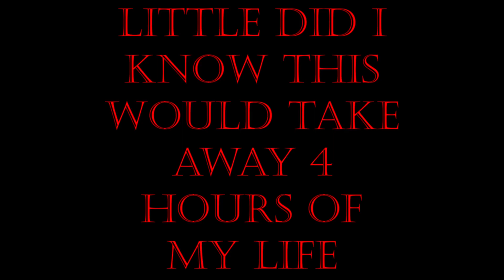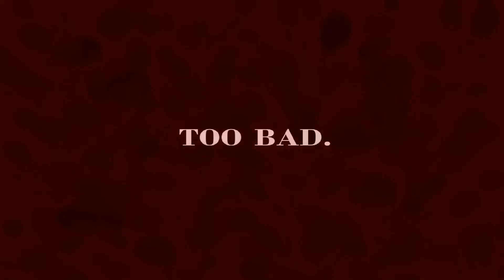4/20 Mode COMPLETE!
I completed the 4/20 mode on FNaF 4! BUT... that's not all! Tell me in the comments if you would like me to do the extra challenges the game throws at us, such as blind mode, mad freddy, and even the whole Halloween DLC!